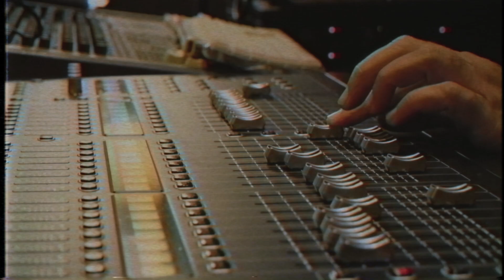STATUTO Feat. ZULU' (99Posse) e mixato da MADASKI - GHOST TOWN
Registrato in autunno e col  video girato a dicembre 2019, Il  brano racconta l'involuzione sociale,culturale, artistica e partecipativa che hanno avuto alcune  nostre  metropoli  in questi ultimi anni, ma che a fronte dell'emergenza  causata dal Covid19, diventa (involontariamente) la descrizione attuale di molte città italiane.
Prodotto e mixato da Mada (Francesco Caudullo) degli Africa Unite (che partecipa anche in qualche intervento vocale). Featuring  Luca "Zulù"Persico